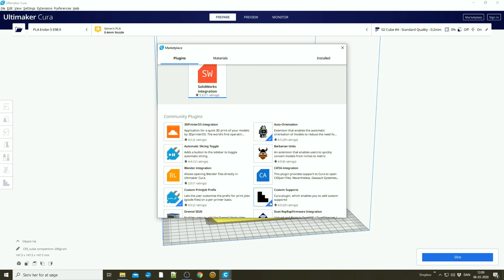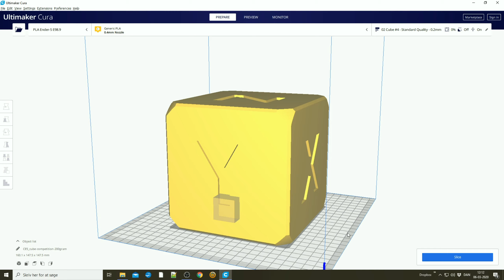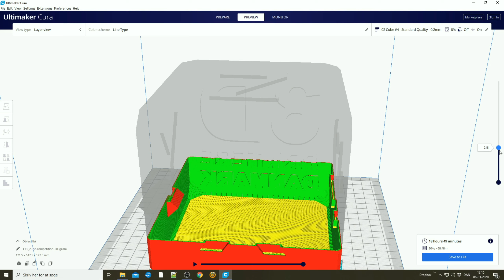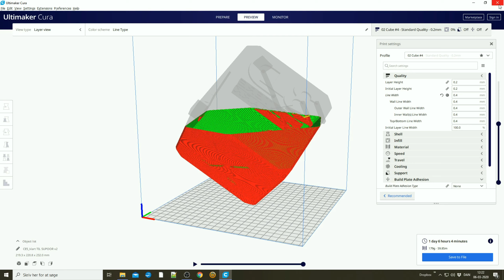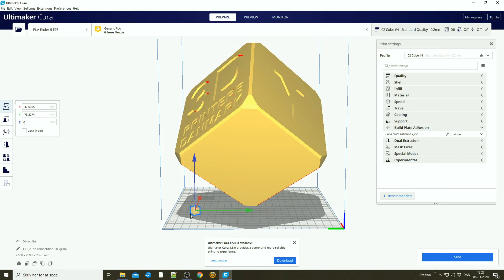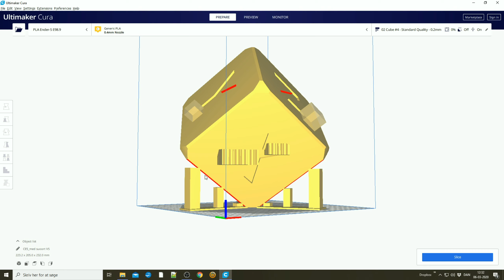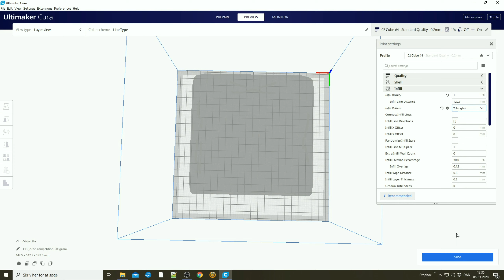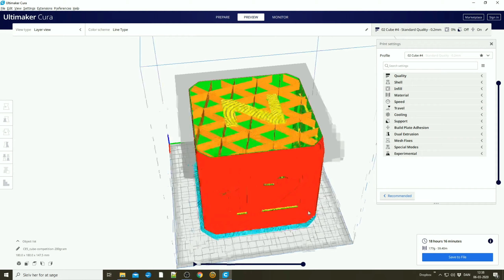CURA 4 40 tricks